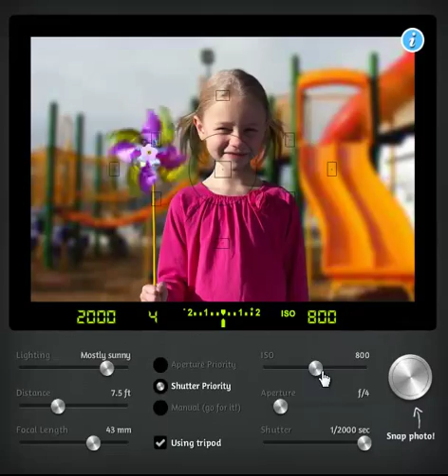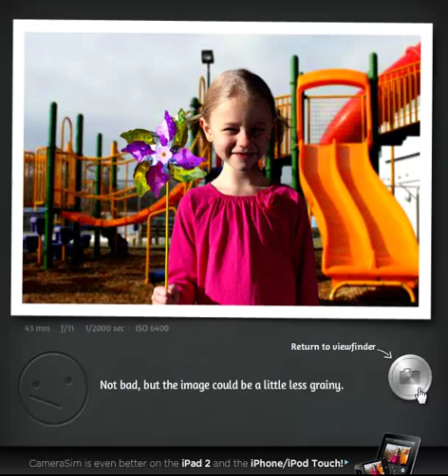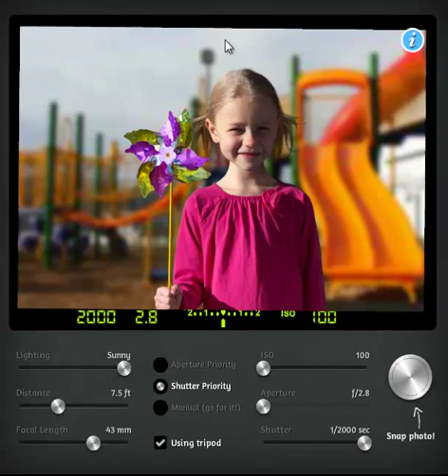Diyafram Enstantane Iso Nedir ? Fotoğraf Iso Ayarı ?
Fotoğrafçılıkta önemli bir değişken olan ISO değeri için hazırladığım bir derstir.